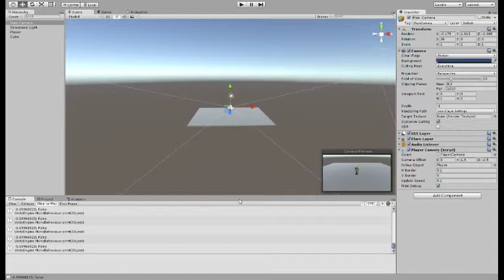devlog - character control and camera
created character controller with front/back/jump animation system

created camera controller which follows Y and Z every frame and interpolates to X upon exiting a defined horizontal border region